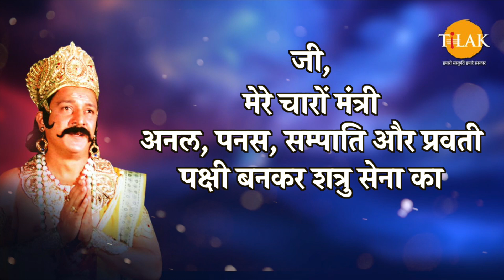लक्ष्मण ही मेघनाध का वध कर सकते हैं | विभीषण | Ramayan Dialogues Compilation